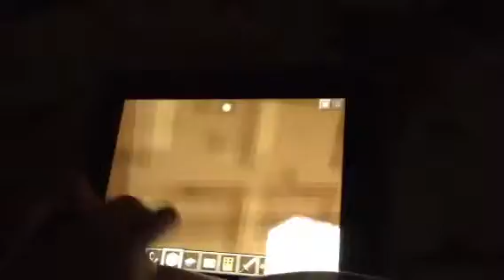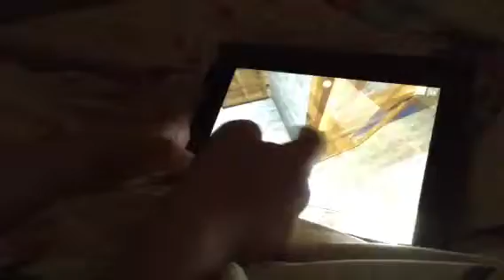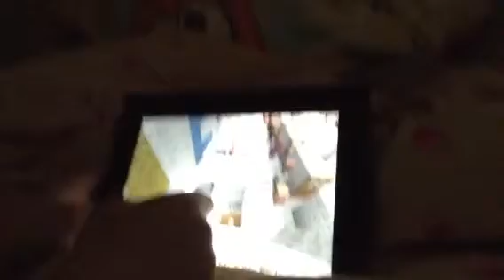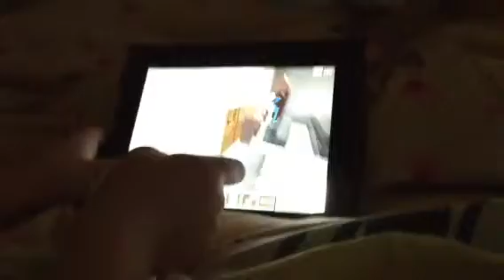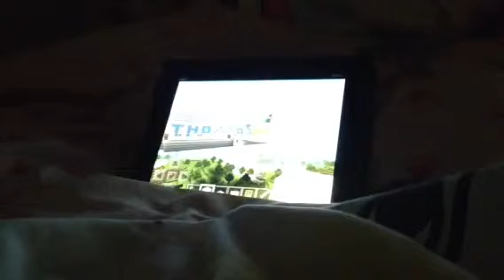Thomas Cook minecraft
Touring my world where I built a flying Thomas Cook